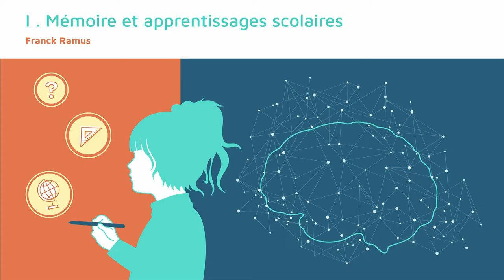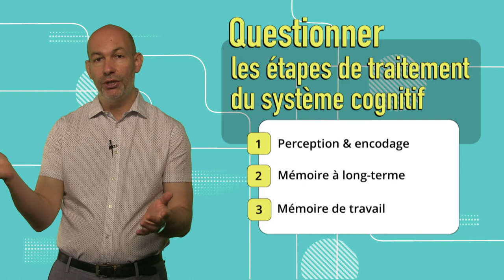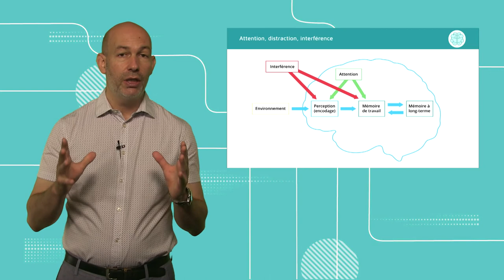Mémoire 5.2: Des causes possibles de l'échec dans une tâche scolaire